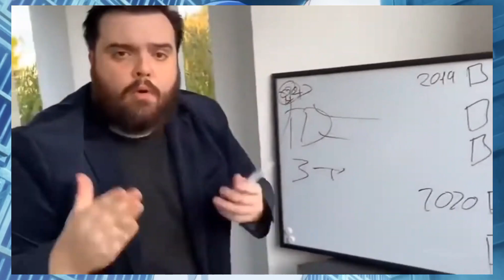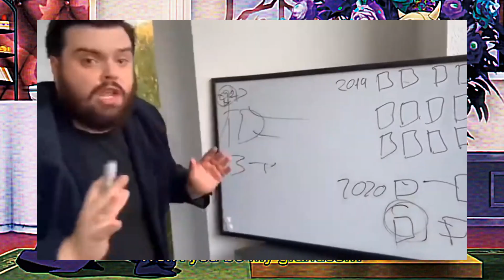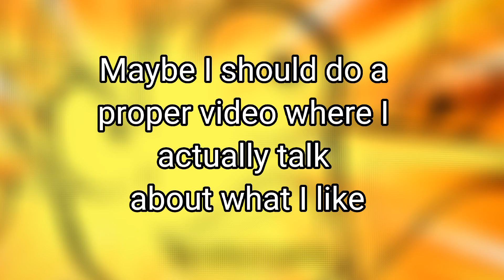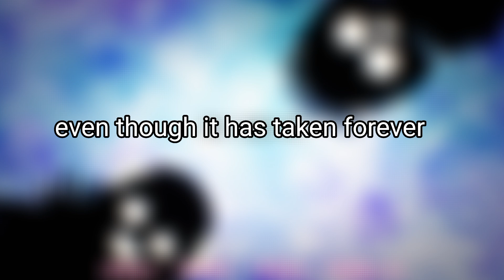I watched Welcome To Demon School Iruma-kun and I ABSOLUTELY LOVED it!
HAPPY BIRTHDAY, IRUMA!

it was the most wonderful and for some reason, I couldn't put my thoughts and emotions into proper words

Also, procrastination...😪